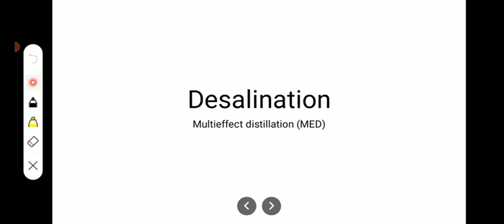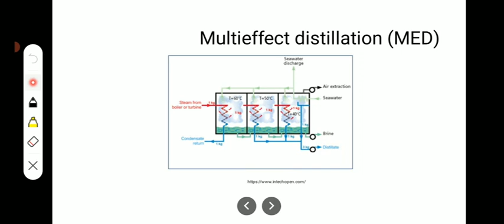Prinsip kerja desalinasi multi effect ditillation (MED)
Video ini berisi penjelasan singkat mengenai sistem desalinasi dengan metode multieffect distillation (MED)